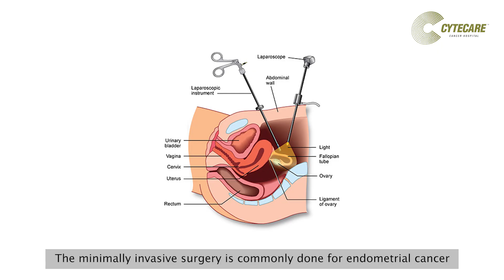How is Minimally Invasive Surgery (MIS) Beneficial?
Minimally invasive surgery; How feasible is it in gynecological cancers? Get your answers from Dr. Praveen Rathod, Senior Consultant, Gynaecological Oncology and Laparoscopic Surgery at Cytecare Cancer Hospitals as gives immense knowledge about the field of Minimally Invasive Surgery.